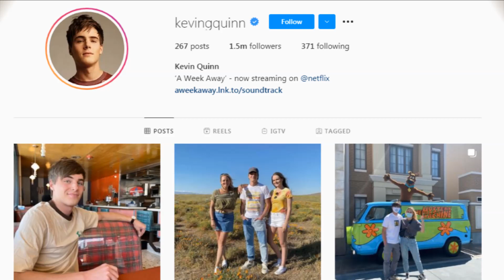Girls Kevin Quinn Has Dated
Kevin Quinn girlfriend
Today I'll tell you about Kevin Quinn girlfriend and more information about him. Kevin Quinn is an American actor and singer. He is known for his starring role as Xander in the Disney Channel series Bunk'd.